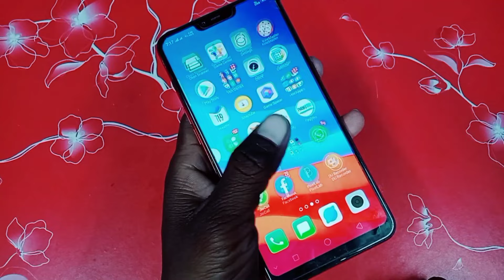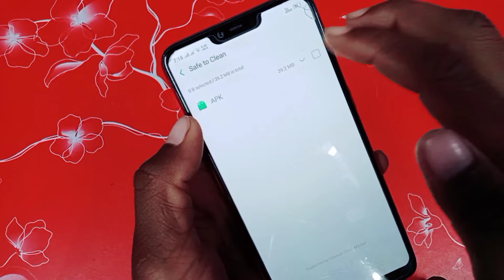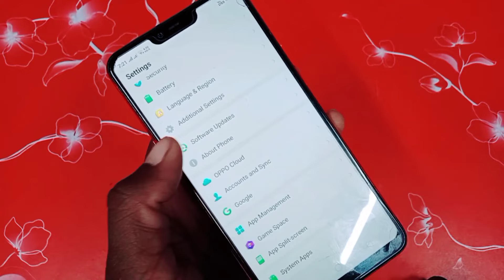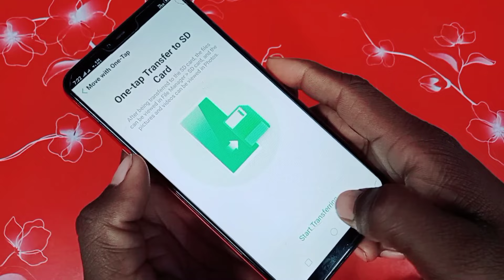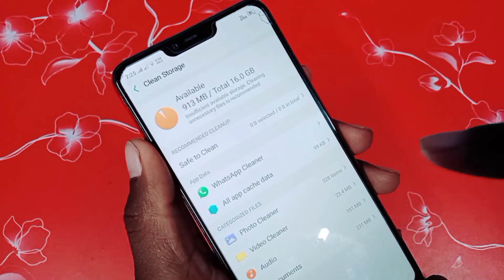Oppo A3s||Sirf 2 Settings karo||Phone Storage kabhi full nhi hoga 2022.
Hello Friends,
Iss video me bataye hai. Oppo A3s||Sirf 2 Settings karo||Phone Storage kabhi full nhi hoga 2022. Dosto is video ko suru se lekar End tak dekhe.